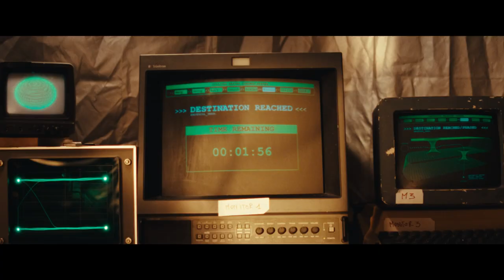Reality Heist Trailer (c)NFTS 2022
After years of experimenting with ground-breaking technology, a scientist finally puts her calculations to the test and successfully transports herself into an alternate dimension, where she finds her estimations and predictions can only prepare her for so much.
Places available on The National Film & Television School VFX MAs...